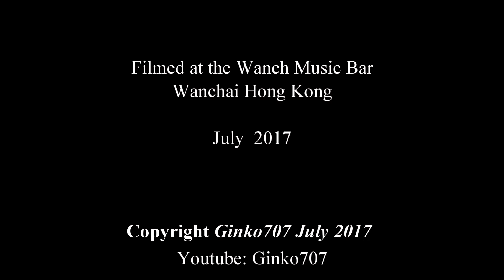BIG END TOWN BLUES Doc & Starfish NEW